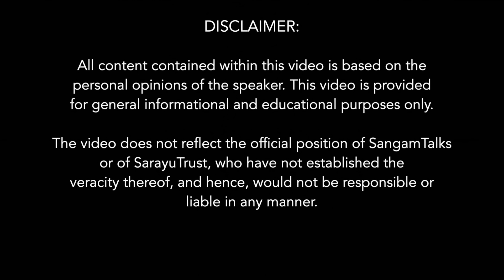Bandi Jeevan: A life in Chains | Book Discussion | Sanjeev Sanyal & Chandrachud Ghose | DU Lit. Fest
About the Talk :
Sanjeev Sanyal and Chandrachud Ghose discuss Sachindranath Sanyal's book 'Bandi Jeevan: A Life in Captivity', which offers a gripping firsthand account of the early phase of India's struggle for independence. Sanjeev Sanyal highlights his family's roots, scholarly contributions, and tradition of resisting invaders. Sachindranath Sanyal, a prominent revolutionary held captive in Kaala Pani, detailed the efforts made and the tribulations faced by revolutionaries. Sachindranath Sanyal's role in forming the Hindustan Rebellion Army and his understanding that Indian independence required a rebellion in the Indian army, is underscored. Despite his efforts, Sachindranath Sanyal passed away before India gained independence, leaving behind a legacy of sacrifice and determination. The talk chronicles key events such as the attempt to kill Lord Hardinge, the Gadar Movement and the Kakori train robbery. Sanjeev Sanyal describes the role of the Sanatan Principles in defining the lives and actions of the revolutionaries. He ends with the story of devastation of Punjab, Bengal and Maharashtra in the aftermath of partition as a punishment for being the incubator for revolutionaries.

About the Speakers:

Sanjeev Sanyal is the Principal Economic Advisor to The Government of India, Former Deutsche Bank MD, urban theorist, environmentalist, and author, known for his multifaceted contributions. Sanyal has emerged as a prominent thinker and policy advocate. He has represented India in many international forums, including as co-chair of the Framework Working Group of G20 for five years. He continues to be a leading voice in shaping public discourse and policy debates on issues critical to the future of cities and economies worldwide.

Chandrachur Ghose, an author, researcher, and commentator focusing on history, economics, and environmental matters, earned his degrees from Visva Bharati and the University of Sussex. He co-authored "Conundrum: Subhas Bose's Life After Death," and is also a co-founder of Mission Netaji, a pressure group instrumental in the declassification of secret documents concerning Netaji Subhas Chandra Bose.

Topics Covered:
00:00  Sanjeev Sanyal Talks about his Revolutionary Roots
01:27  Introduction of the Book ‘Bandi Jeevan’ by Chandrachud Ghose
03:51  Sanjeev Sanyal talks about the Origins of the Book
04:47  Origins of the Sanyal Clan
07:35  Early Influences on Sachindranath Sanyal
09:05  Revolutionary Activities against the Britishers
11:35  Sachin Sanyal and RashBehari Bose try to Kill Lord Hardinge
15:29  Gadar Movement – Sachindranath and RashBehari
17:55  Indian Landscape at World War 1
19:58  Sachin Sanyal Makes a Case for Prisoners of KaalaPani and Setup of HRA
22:26  Story of Mauser Pistols and Kakori Train Robbery
27:55  Events after Return of Sachin Sanyal from KaalaPani in 1937
30:52  Tragic Death of Sachindranath Sanyal
33:18  Role of Sanatan Dharma in the lives of Revolutionaries
37:21  Gandhi in the eyes of Sachindranath Sanyal
40:07  Where were Revolutionary Leaders at the time of Independence
41:38  Formation of Forward Bloc
44:41  Contact between Savarkar and Sachin Sanyal
46:50 Decimation of Revolutionaries